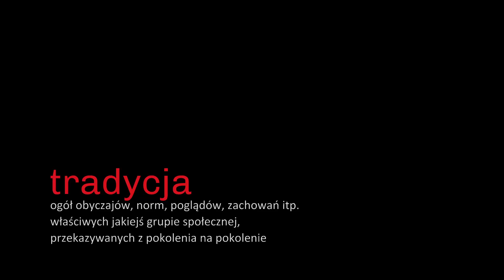MOIM ZDANIEM: TRADYCJA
Czy można nazwać jakąś tradycję złą? Nie wiem. Wiem tylko, że nie powinniśmy usprawiedliwiać głupich i pozbawionych empatii działań tym, że dzieją się od wielu lat.

"Zastanów się nad tym" to nowy pomysł na mini-serię odcinków z przedstawieniem ogólnych tematów w pewnych określonych kontekstach. Zależy mi by nie stawiać tez i nie wypowiadać bezpośrednio swojego zdania, ale by ukazać temat z różnych perspektyw. Twoim zadaniem jest odniesienie się do wszystkiego, co zobaczysz i usłyszysz.